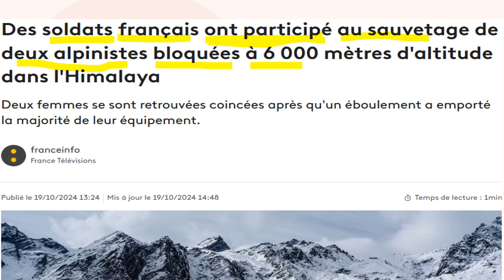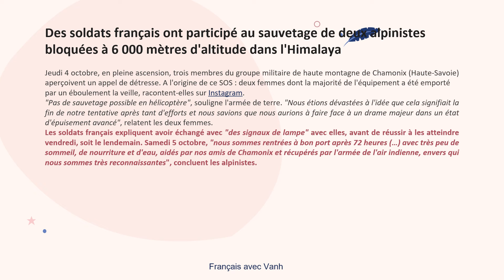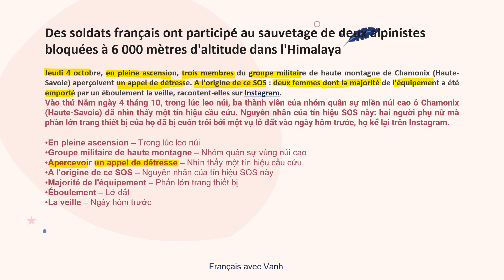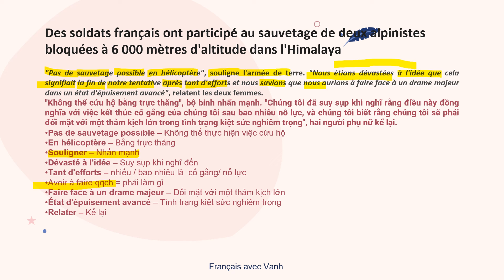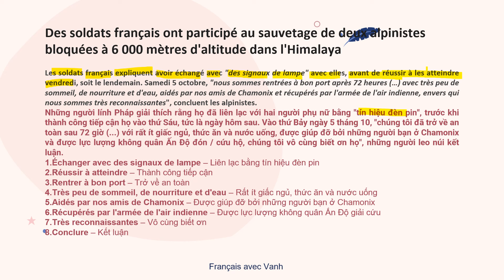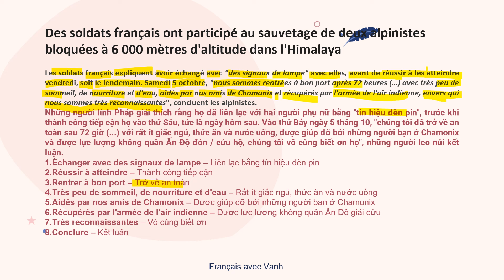Mỗi ngày một bài báo tiếng Pháp Bài 66 | Des soldats ...